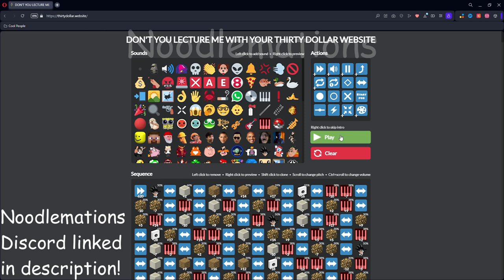In the Final - Mario & Luigi Bowser's Inside Story Meme Tribute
The hype for Mario & Luigi Brothership is real, but this classic never grows old. Good Flipnote nostalgia too :D

Tags lol:  Noodlemations, Memes, Meme Tribute, Mario & Luigi, Mario & Luigi Bowser's Inside Story, Mario & Luigi Brothership, Super Mario, Super Mario Bros, Nintendo, Mario, Mario & Luigi: Superstar Saga, Mario, Luigi, Bowser, Dark Bowser, Fawful, Nintendo Switch, Mario Bros, video games, vgm